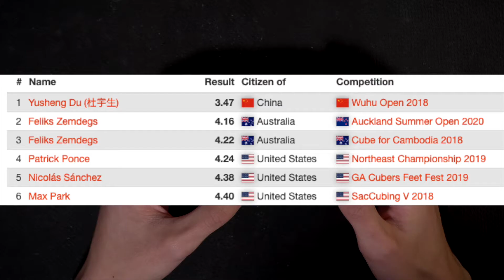【解法复盘】Nicolás Sánchez三速单次4.38